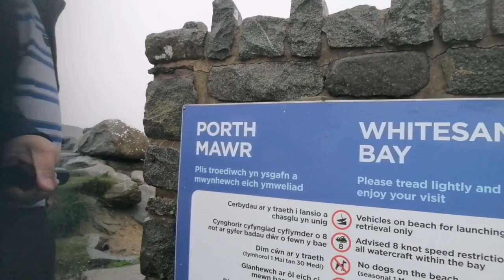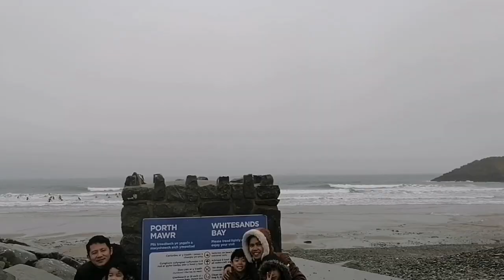Tulang Family visit Wales 2024 ||whitesands beach st. David